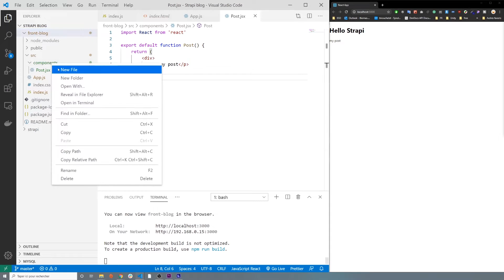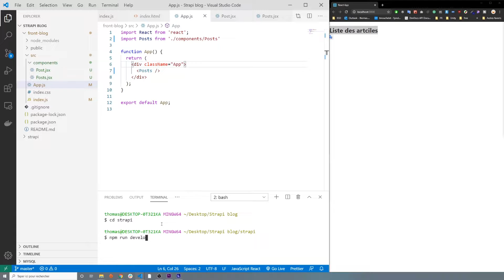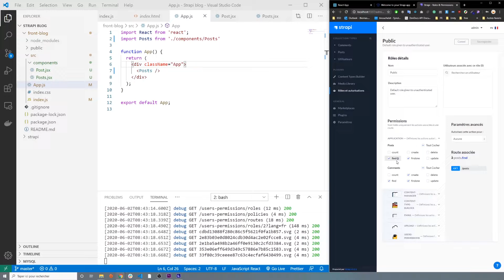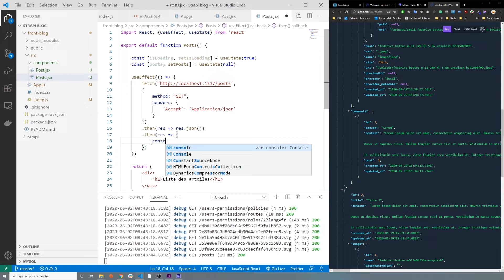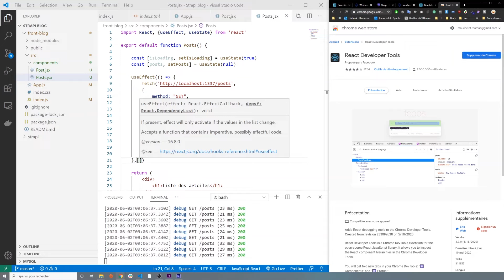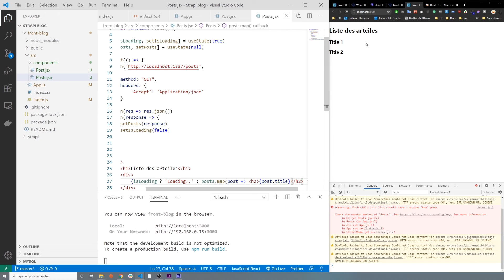React : Fetch API (Partie 4)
Comment utiliser la fonction fetch dans React pour faire appel à notre API REST Strapi et afficher nos données.